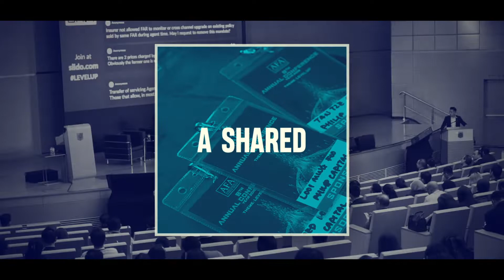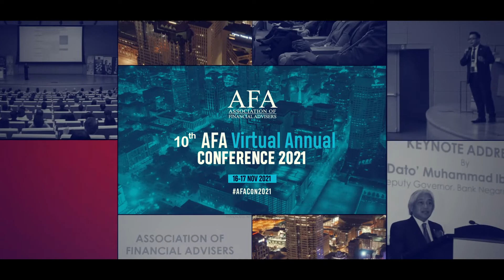Experience the 10th AFA Virtual Annual Conference 2021! 🔥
The AFA Annual Conference is the most anticipated event of the year among the financial advisory industry in Malaysia.

The AFA Annual Conference is attended by financial advisory leaders and practitioners as well as other supporting stakeholders such as regulators and industry captains who come together to share, learn, and discuss impactful topics across the entire financial planning and advisory industry.

The conference also acts as one of the main catalysts to transform financial planning thought leadership and practices in the financial services industry by identifying potential challenges and opportunities shared by renowned panelists and speakers.